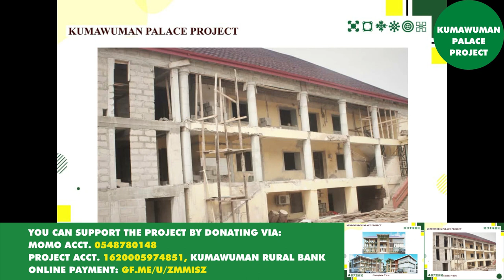A call to support Kumawuman Palace Project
The contribution of Kumawu to Asante Kingdom and its rich history cannot be overemphasized. The Kumawu stool provided the famous Barima Tweneboa Kodua who sacrificed his life for Asanteman during the War of Independence against Denkyira. It is in the light of this the Paramount Chief of Kumawuman Barima Sarfo Tweneboa Kodua has found it sufficiently proper to give a befitting facelift to the Kumawuman Palace in honour and memory of Barima Tweneboa Kodua.
Barima Sarfo Tweneboa Kodua, the Paramount Chief and President of Kumawu Traditional Council was enstooled in 2014. Since then, it has been his vision to restore the Palace which has not seen any renovation for many decades to its formal glory with the view to projecting the rich history and cultural heritage of the people of Kumawu. Indeed, it is appropriate for Kumawuman to occupy its proper position in Asanteman with a respectable and decent Palace edifice
 The Kumawuman Palace Project which has already started is intended to be constructed into three phases with various facilities including, residence for the Paramount Chief and Queen Mother, museums, library, durbar grounds and other cultural facilities. When completed, it is also expected to be a site for tourist attraction.
It is important to bring to your attention that, through the instrumentality of the Traditional Council and the Paramount Chief who is also professional medical doctor, the health facility in Kumawu has been elevated to a polyclinic though there is still more to do. The Kumawuman Palace Project requires a huge financial resource which is too big for the traditional council to shoulder. That is why it has become absolutely necessary to make this clarion call to indigenes of Kumawuman home and abroad to contribute financially and materially to bring this state of the art project to fruition.
Every act counts, no matter how small. Little by little, a little becomes a lot. Thank you